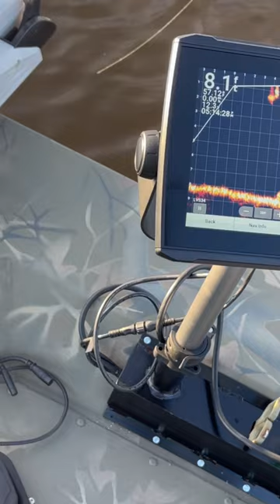Garmin live scope footage ￼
Finally got to use my livescope. It was amazing. I caught two crappy and had fish tacos that night ￼￼